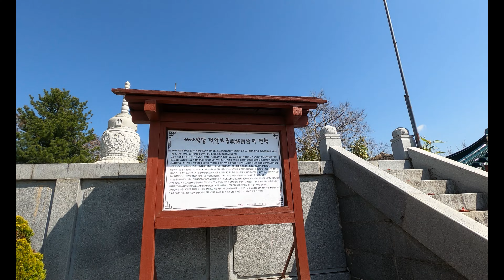김해 분성산 이안싱글(라인emtb클럽 이안싱글 분성산 분산성 김해천문대)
안녕하세요~^^
자전거 타는 수야 입니다
오늘은 경남 김해시 어방동에 위치한 분성산과 이안싱글을 가보도록 하겠습니다
분성산에 위치한 분산성에 오르니 김해시내가 한눈에 들어오더군요..
경치가 끝내줬습니다
옥선봉 코스는 노면좋고 코스도 좋았습니다. 다만 군부대 사격장이 있어서 약간 무서웠습니다..ㅎㅎ
이안싱글 짧았지만 나름 재미진 코스이더군요.